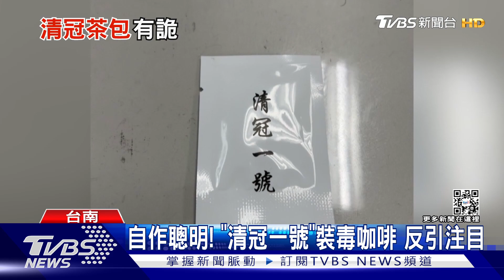開毒趴服「清冠一號」? 假的啦! 內藏毒咖啡遭警秒識破｜TVBS新聞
台南市安平區一棟大樓，疑似有人長期開毒趴，影響住戶安寧，因此遭到舉報，警方經過蒐證，持搜索票上門，卻一度沒有看到毒品，只有在桌上，找到兩包的清冠一號，但由於包裝太隨便，經過追問，對方才承認裏頭裝的是毒咖啡。